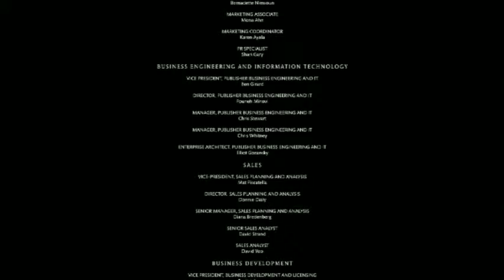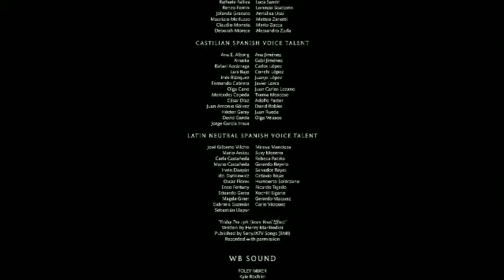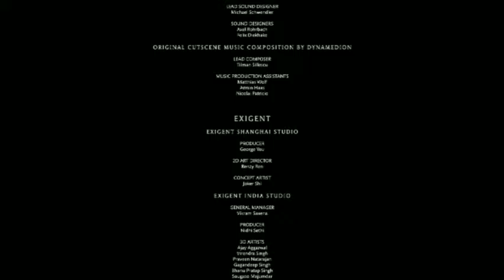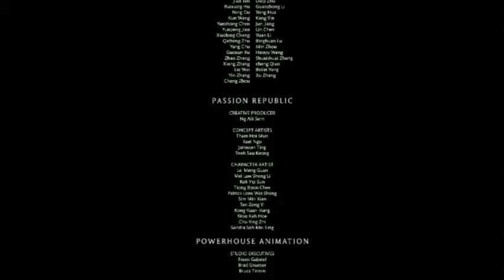Mortal Kombat X Walkthrough Gameplay Part 12 - Cassie Cage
This is part 12 of Mortal Kombat X walkthrough gameplay for the PlayStation 4.